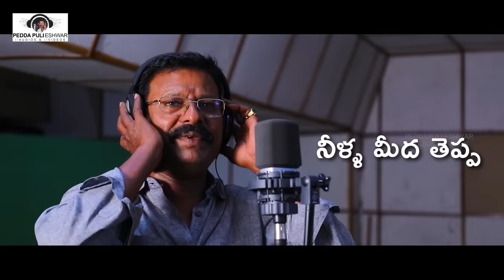Naku Vachina Gosa Avalaku Ravodhu Song | Ayyappa Lyrical Song | Peddapuli Eshwar Audios And Videos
Watch Naku Vachina Gosa Avalaku Ravodhu song only on PeddaPuli Eshwar Audios & Videos.

Song Details:

Song Name: Naku Vachina Gosa Avalaku Ravodhu
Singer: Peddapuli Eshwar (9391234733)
Writer: Matla Tirupati
Producer: Sridhar
Camera: VK Edits Vardhan
Video Editor: Manohar

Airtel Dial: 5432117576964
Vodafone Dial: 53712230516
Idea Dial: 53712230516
BSNL: SMS BT 12230516 To 56700

Contact Sridhar (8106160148) for make new Folk Songs